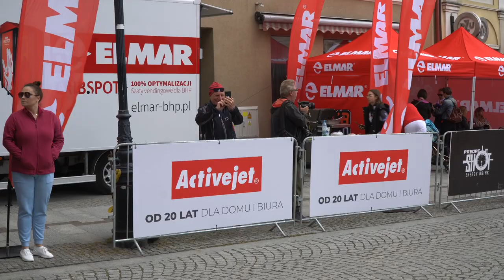Szosowy Klasyk Złotoryja-relacja Wyścig jakich niewiele w Polsce!!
Szosowy Klasyk  w Złotoryi to impreza która ze względu na atrakcyjna trasę ściąga na start kolarzy i kolarki  z całej Polski. Większość Polski to jednak Płaskopolska . Tu możemy zaznać pięknego pogórze Kaczawskiego. Zapraszam na relację i wywiady  z bohaterami tego wyścigu. Dziękuje też wszystkim którzy wywiadów udzielili. W nizinnej części Polski również można świetnie się pościgać. Tu jest jednak inaczej sa hopy zjazdy Dolina rzeki. Jest też bardzo malowniczo

Link do strojów  dla fanów Road-Racing.pl

Polecam również ofertę pozostałych Partnerów:

Polskie Koła Evanlite 3 % rabatu kod Road-Racing.pl

Evanlite wspiera ekipę Road-Racing.pl dostarcza nam 7 kompletów kół na których ścigają się zawodnicy Road-Racing.pl

Promocja na Opony IRC  w Lemonbike.eu
kod  Road-Racing.pl upust 10 % - polecam szczególnie gravelową oponę DoubleCross Boken

Optyk Okular Jelenia Góra kod: Road-Racing.pl
zniżka 5 % na Okulary Oakley i inne okulary oprawki  w ofercie